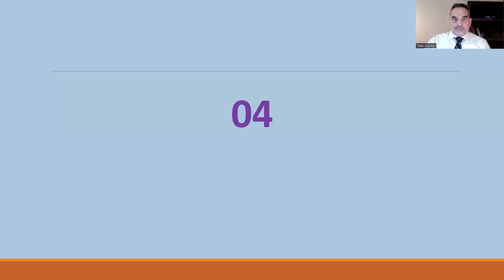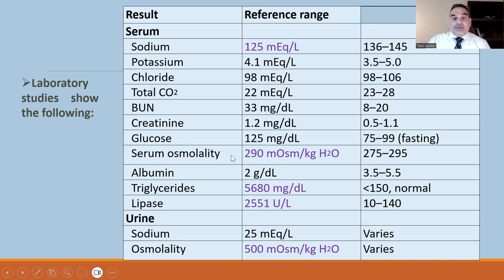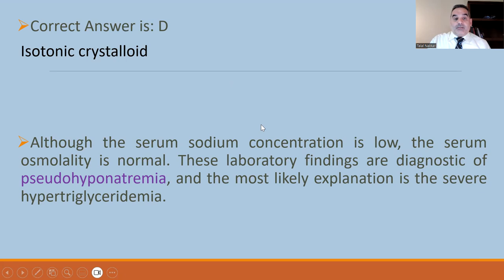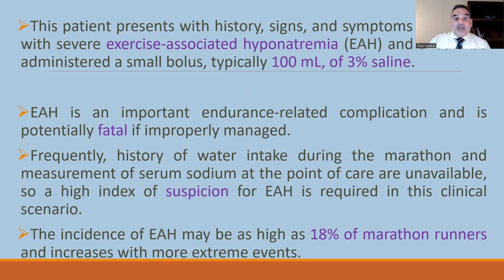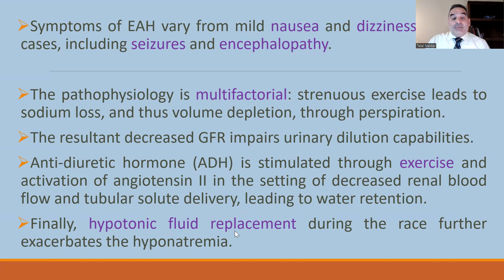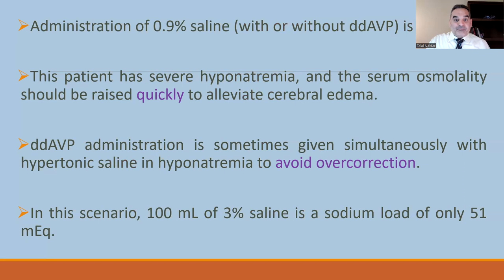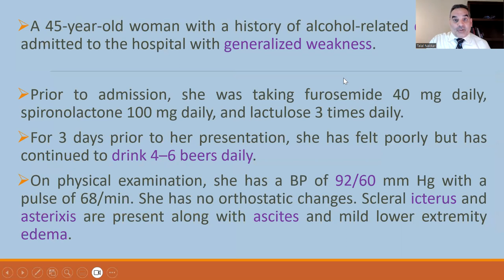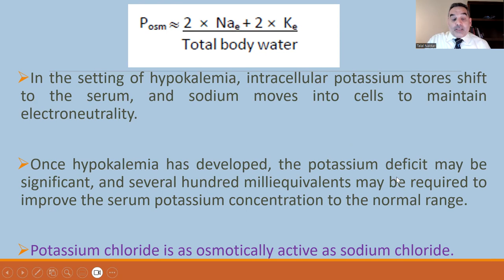8 Hyponatremia MCQz 4 5 6